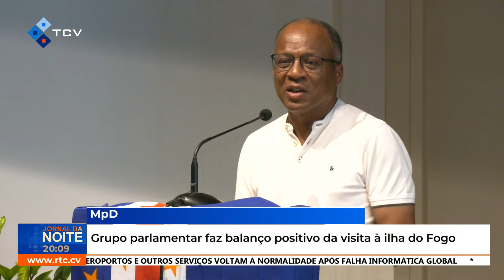Grupo parlamentar faz balanço positivo da visita à ilha do Fogo